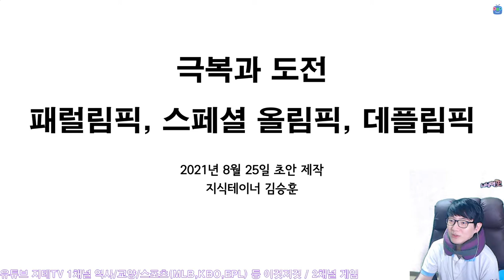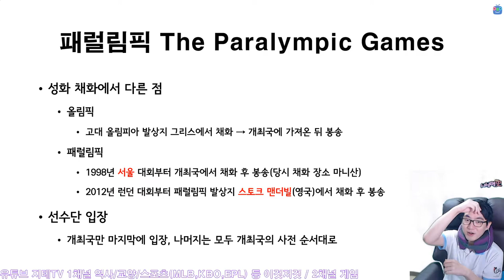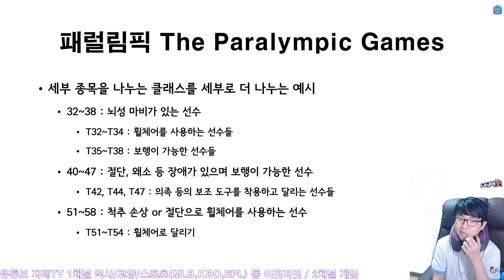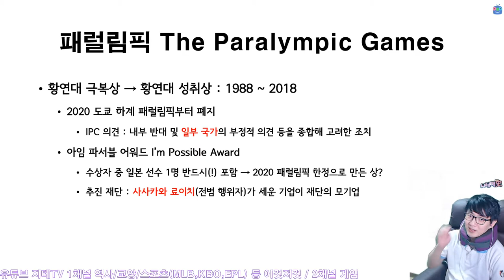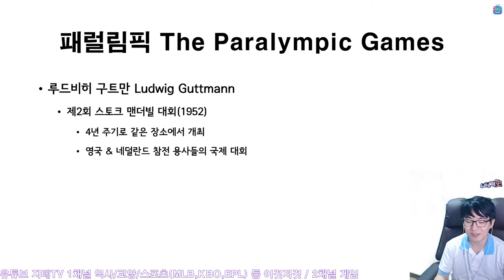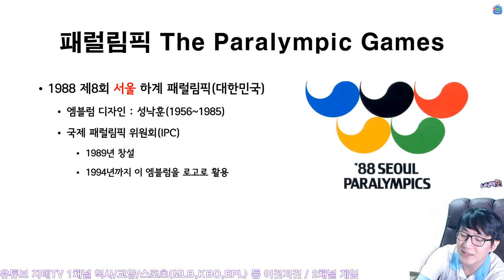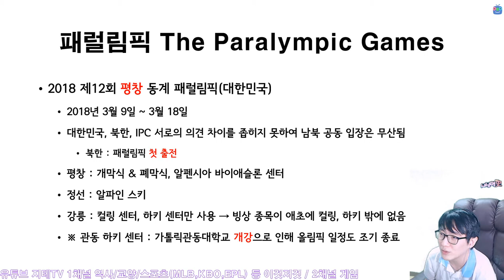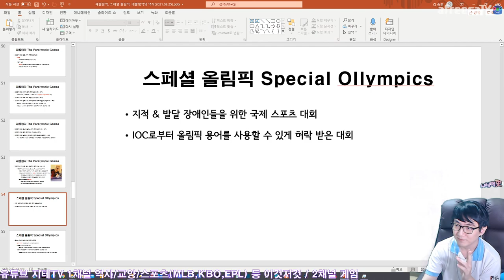신체 장애를 뛰어넘는 도전 🏟 패럴림픽의 역사 The Paralympic Games | 지테TV 사심 史心 역사 263화 1부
비장애인 올림픽의 폐막식이 끝나면 1달 안에 경기장과 선수촌 정비를 끝내고 패럴림픽을 바로 이어서 치르죠. 그나마 올림픽의 바로 뒤에 치러지는 대회이기 때문에 스페셜 올림픽이나 데플림픽보다는 관심이 많은 편인데, 우리나라에서는 지상파 생중계도 제대로 이뤄지지 않는다는 점에서 장애인에 대한 사회적 인식이 아직 선진국 수준에 도달하지 못했다는 것을 보여주기도 하죠.

Chapters
0:00:00 시작 Intro
0:05:12 개요 Outline
0:11:50 열리는 시기 When?
0:16:20 개막식 관련 Opening Ceremony
0:19:52 세부 종목 Details
0:33:26 황연대 성취상 Hwang Yeon Dae Achive Award
0:41:18 패럴림픽 이전 일반 올림픽에 출전했던 장애인 선수들 Before Paralympic Games
0:44:12 패럴림픽을 창시한 루드비히 구트만 Ludwig Guttmann
0:47:51 역대 패럴림픽 1988 서울 대회 이전 The Paralympic Games Before 1988
0:58:04 1988 서울 하계 패럴림픽 1988 The Paralympic Games Seoul
1:12:30 역대 패럴림픽 1992 ~ 2014 The Paralympic Games
1:13:53 2018 평창 동계 패럴림픽 2018 The Winter Paralympic Games Pyeongchang
1:19:26 2020 도쿄 하계 패럴림픽 2020 The Paralympic Games Tokyo
1:21:34 앞으로 예정된 패럴림픽 The Paralympic Games After 2020
1:23:28 올림픽 & 패럴림픽에 모두 출전하는 나탈리아 파르티카 Natalia Dorota Partyka

CPU : AMD Ryzen 5800X(8/16)
CPU Cooler : Enermax LIQMAX III ARGB 360
Motherboard : ASUS PRIME X570-Pro CSM
RAM : TeamGroup T-Force Delta RGB CL16 3200Mhz 32GB(16G x 2)
VGA : MSI GTX 1660 Super Gaming X D6 TwinFrozer
SSD(OS & SW) : Samsung 970 EVO Plus 1TB
SSD(Data 1) : Samsung 850 PRO 256GB
SSD(Data 2) : Samsung PM851 128GB with mSATA to SATA Converter
PW : Seasonic Focus Gold GM-750 Modular
Case : Darkflash DLX21 Mesh
Microphone : RODE NT-USB Mini
Webcam : Logitech StreamCam(Main), Logitech C922(Sub)
Keyboard : Logitech K120
Mouse : Logitech G102
Lights : Luxpad K22H x 2
PhoneCam(야외촬영) : Samsung Galaxy S7 64GB